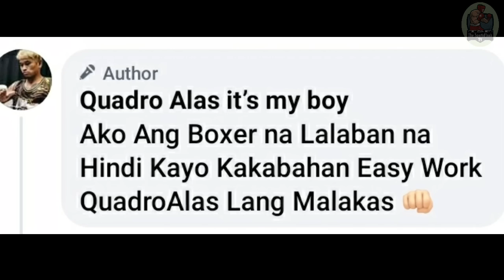CASIMERO Timbang 122 Lbs Na! Handa Na vs NGHITUMBWA | ALEEM Kailangan Pumili vs Picasso o Goodman